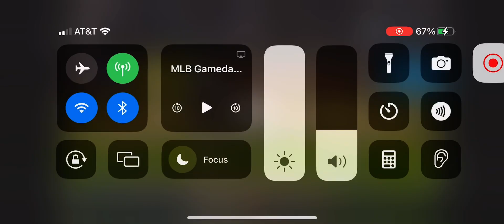Matt Olson 3 Run Home Run (23rd Home Run Of 2024)